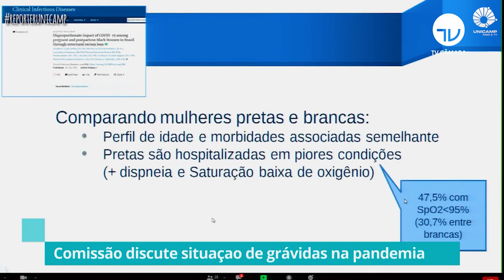Efeitos da pandemia são piores entre gestantes pretas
O Brasil concentra 77% das mortes de gestantes e puérperas por Covid-19 e as chances de uma grávida negra morrer por complicações da Covid-19 chega a ser o dobro de gestantes brancas. Os dados foram analisados por um grupo que reúne pesquisadoras e pesquisadores de todo o país.

Confira os detalhes dessas pesquisas na entrevista com as professoras Débora Santos, da Faculdade de Enfermagem da Unicamp, e Maíra Takemoto, da Faculdade de Medicina de Botucatu (FMB/Unesp), integrantes do grupo de pesquisadoras.

Acesse os artigos mencionados na reportagem:

Disproportionate impact of COVID-19 among pregnant and postpartum Black Women in Brazil through structural racism lens (Clinical Infectious Diseases - Universidade de Oxford)

The tragedy of COVID‐19 in Brazil: 124 maternal deaths and counting (International Journal of Gynecology and Obstetrics)